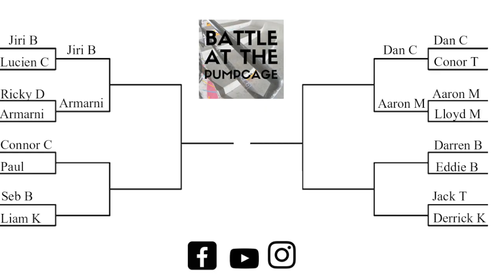Aaron McCracken Vs. Lloyd Mcleggon | First Round | BATP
Battle at the Pumpcage |
Aaron McCracken Vs. Lloyd Mcleggon

Battle of the Pumpcage is a 16 man single round tournament of a game of skate. The tournament takes place in Manchester, UK at Projekts MCR

Filmer : Bjorn Rettberg
Host : Danny Markham